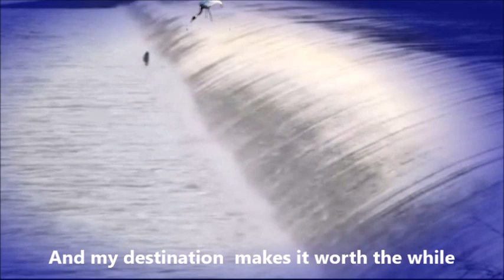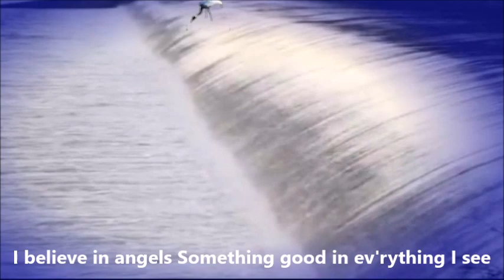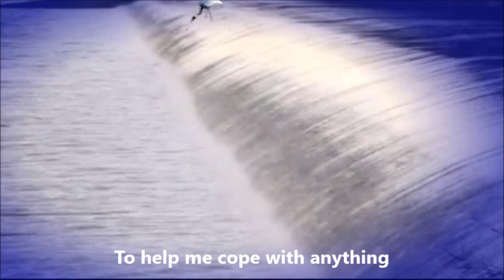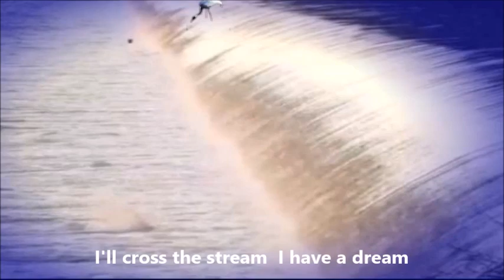I have a dream/Harmonica/Power Director/ByungJu Lee/나는꿈이있어요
"I have a dream" Harmonica Music  "ABBA" played with Tremolo Harmonica in the Key of "A"                                                                                                                The background video is the underwater stream and the ecology of fish
I hope you will enjoy it    Thank You